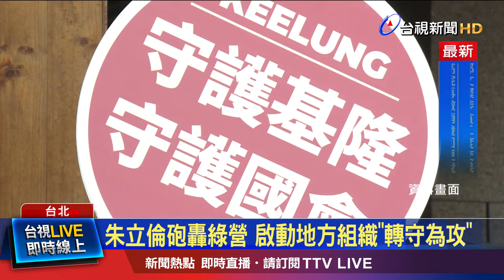挺樑！ 蔣侯聲援自家人 週四將合體謝國樑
台北市長蔣萬安、新北市長侯友宜，一同出席世壯運記者會，宣傳體育賽事。針對能源議題，更不約而同喊話中央，務必「務實」 、「具體」 規劃。另外，明天(11號)北北基桃，蔣萬安、侯友宜、張善政，將與謝國樑市長同台。兩人也再度為向謝國樑加油打氣，祝福他能挺過罷免風波。